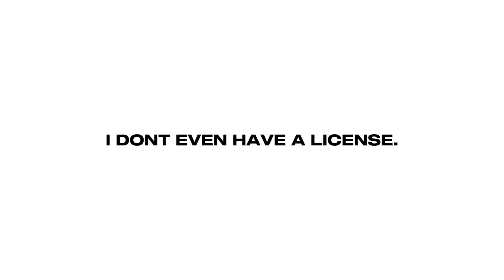I’m just sixteen.. | meme ( I’m back🤯)